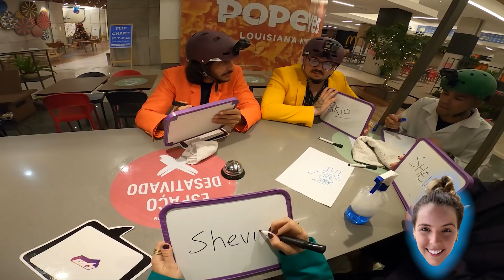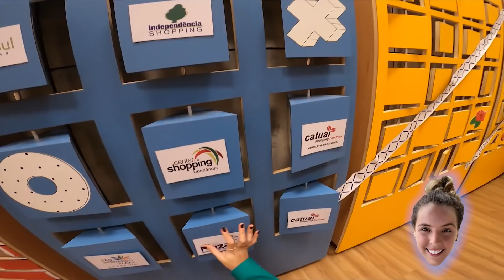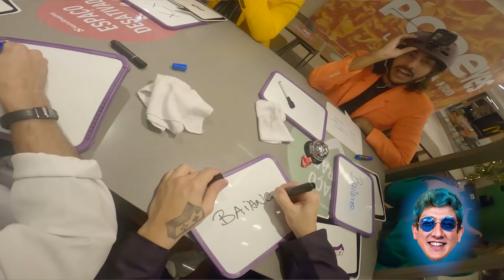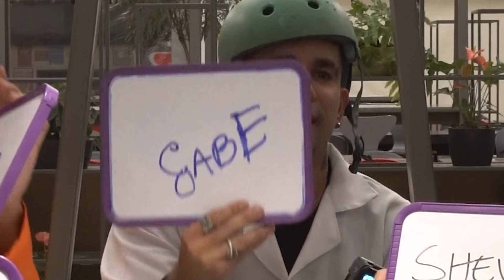Fomos num SHOPPING FECHADO A NOITE para jogar AMONG US DA VIDA REAL!! 💥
SAAAAAAAALVE, GALERA! É isso mesmo que você leu no título: AMONG US DA VIDA REAL EM UM SHOPPING CENTER! Achamos que a mansão estava pequena demais, então arrumamos um shopping gigante da Rede BR Malls, que é uma administradora de shoppings espalhados no Brasil inteiro! Confere aí esse vídeo que tá DEMAIS, com tasks novas e muita estratégia envolvida!

TÍTULO ANTERIOR: AMONG US DA VIDA REAL EM UM SHOPPING!! O PRIMEIRO DO MUNDO!!